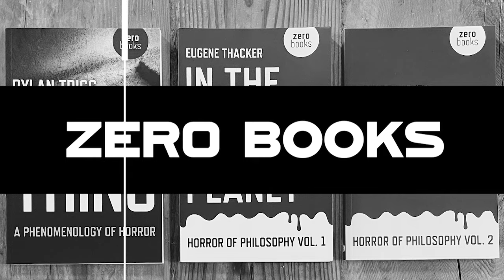Wales, Colonialism, and the Landscape of History: "Of Talons and Teeth" w/Niall Griffiths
An historical novel set Wales before the Industrial Revolution, as human love tries to flower amidst squalor and serfdom.

Wales, a mining village, pre-industrial revolution. A world of serfdom and squalor, its inhabitants oppressed by both Chapel conformist impulses and the predations of a new kind of capitalism being born.

Sion, a metalworker, strikes up an illicit relationship with Katherine, the wife of the mineowner’s personal dogsbody. And so begins the struggle of non-transactional and non-exploitative human love to be recognised in a place bent on the destruction and negation of that very thing.

A mix of political anger, historical excavation, Celtic mysticism, praise of the human impulse to love and rage at avarice and exploitation, Of Talons and Teeth seeks to explore that moment when human beings and the natural beauties around them were turned into mere chattels; when Mammon became the only god worth worshipping.

Acid Horizon